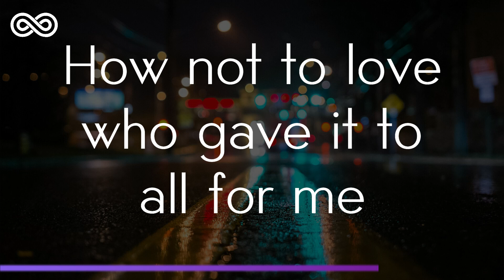Night Drive - Gospel House Music - Solaris House Music [Christian House Music]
You want to see climate change... turn your eyes to our Lord, master and sovereign of all creation.
He gives effort to the weary and multiplies strength to those who have none.
Night Drive
Christian Soft & Deep House Music...

✔️ If you liked this video, what better thanks than giving it a Like? 👍👍👍
✔️ If you have something to say, that's what comments are for. Express yourself...

Listen Complete YouTube Playlist "Soft House Music - Highlights of the Week"
** LICENSE OF MUSIC, SOUND EFFECTS AND VIDEO RESOURCES:
For music and sound effect resources, we are licensed for it.